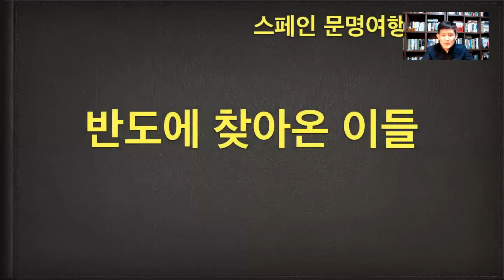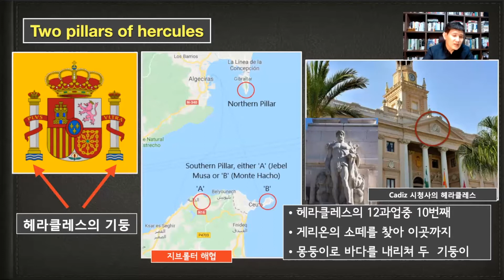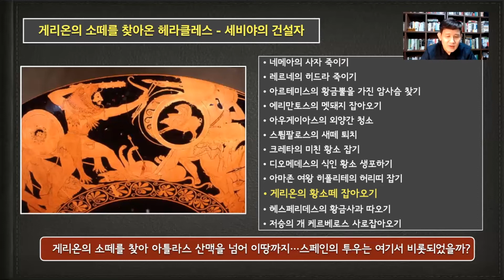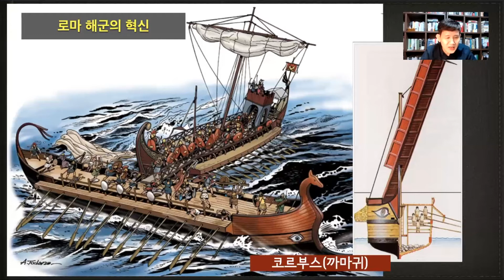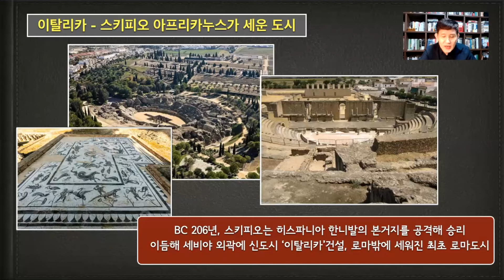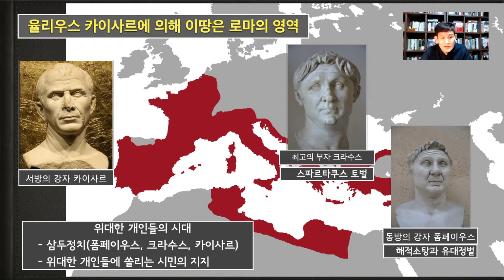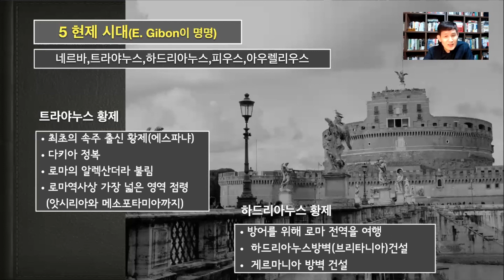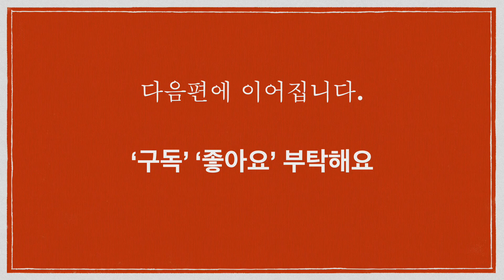스페인 반도에 찾아온 헤라클레스 | 게리온의 소떼 | 소와 투우 | 이베리족과 카르타고 | 로마 | 스키피오 아프리카누스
이베리아 반도에는 어떤 이들이 찾아와 역사를 만들었을까?
처음에는 이베리족이 왔고, 켈트족이 왔으며, 언젠가 바스크족도 왔다.
그리고 반도 남쪽에 카르타고인들이 식민도시를 건설했다.
로마와 용감히 싸워 이름을 남긴 한니발 바르카는 이 땅에서 태어났다
그리고 이 땅은 로마인이 지배자였다.